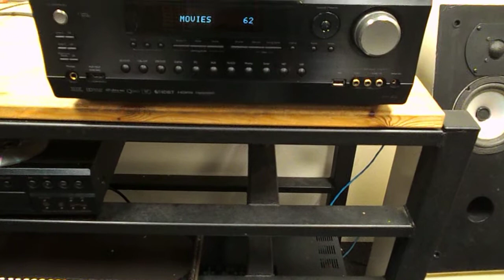Onkyo Integra DTR 40 6